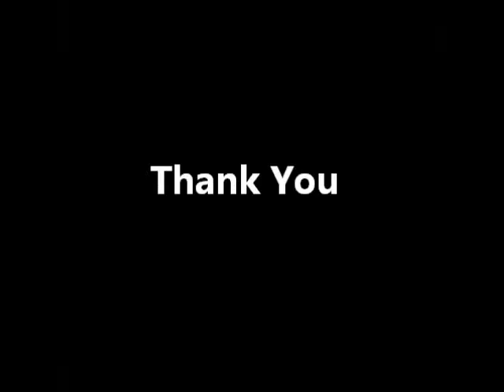Sandip Soparrkar Promotional Video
Sandip Soparrkar famous bollywood choreographer promotional video